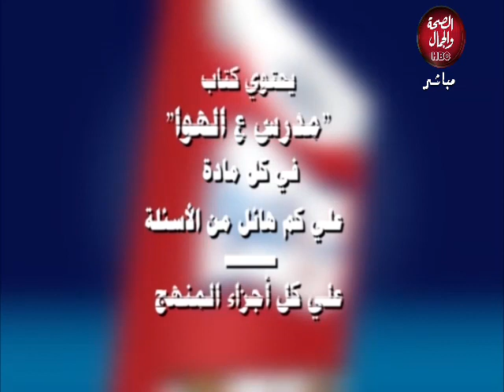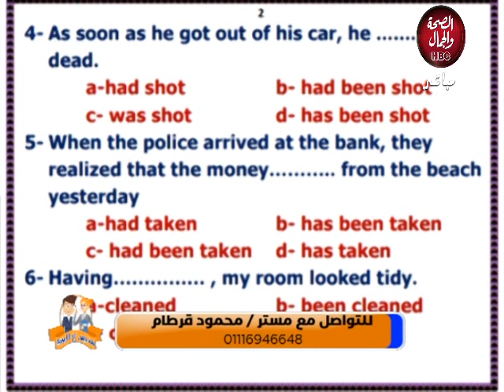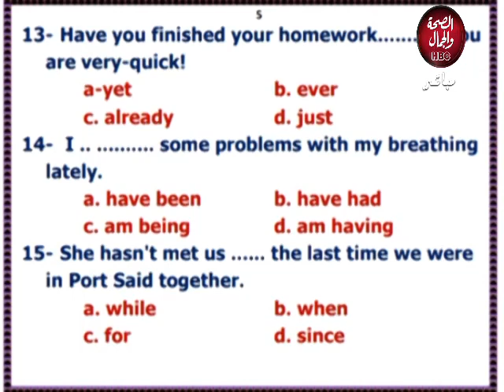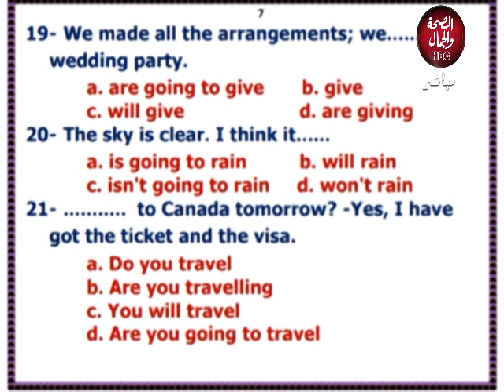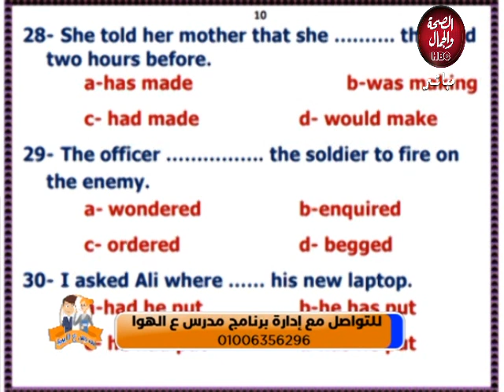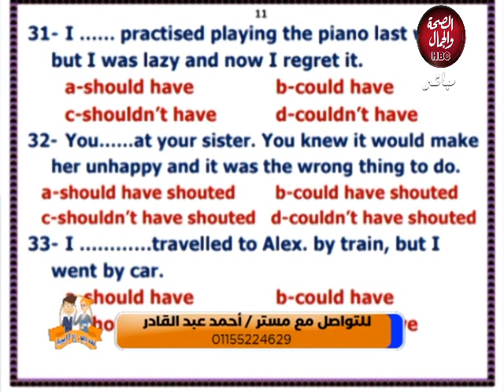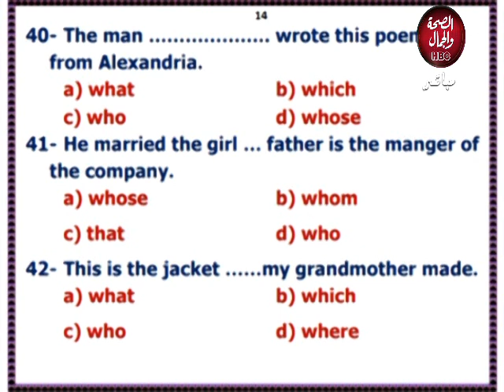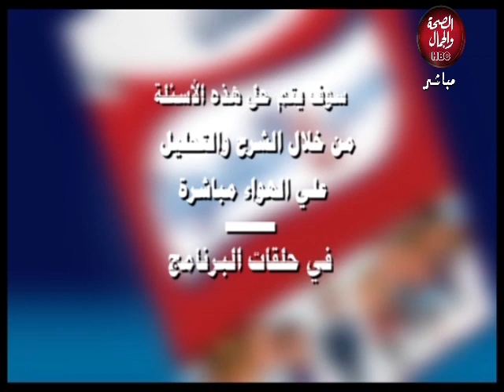مدرس علي الهوا | مراجعة علي منهج أولي وثانية ثانوي في اللغة الانجليزية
قناة_الصحة_والجمال# برامجنا